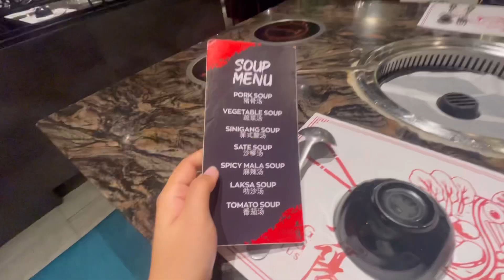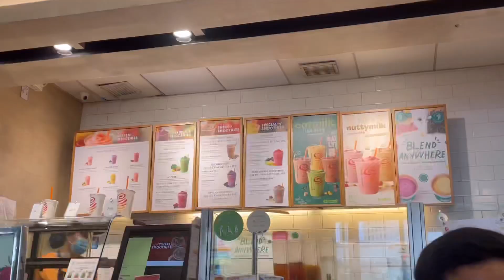Vlog # 1: Sundate | Maha Ivanna - PH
Hello, everyone! 👋🏻

Welcome to my very first vlog! It was supposed to be a GRWM but I forgot to film myself before going to the mall haha. Anyway, I hope you'll enjoy this video as I had fun filming it with my boyfie.

Camera used: iPhone 12 & iPhone 13 Pro Max
Editing software: VLLO